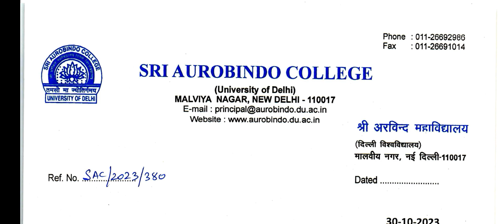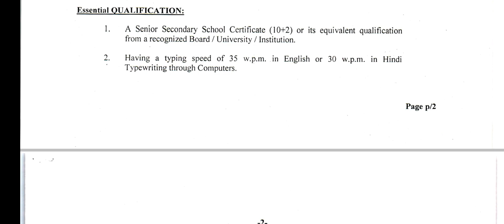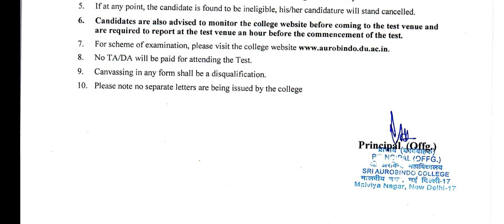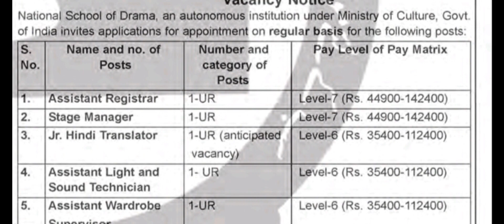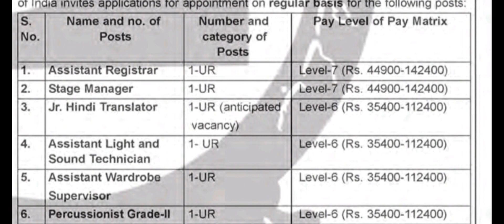POST JUNIOR ASSISTANT LIBRARY ASSISTANT MTS VACANCY OTHER ASSISTANT REGISTER STAGE MANAGER video ##